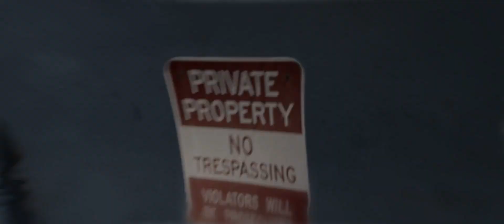Let's Play Beyond Two Souls Alternative #06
Obdachlos...